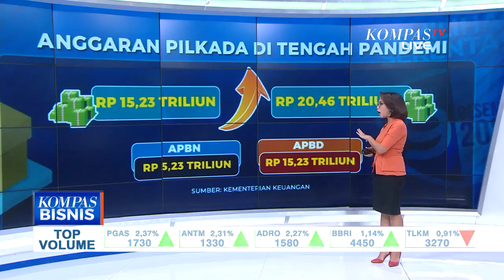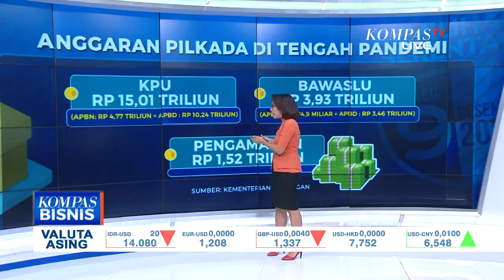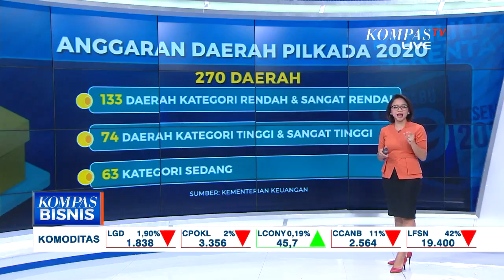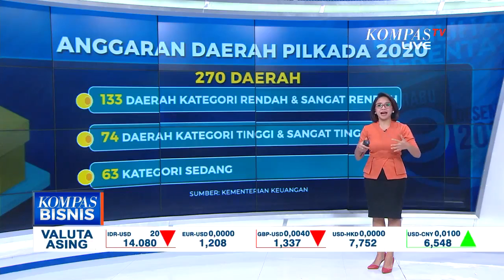Kucuran Anggaran Pilkada Membengkak Jadi Rp 20,36 Triliun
JAKARTA, KOMPAS.TV - Pilkada di tengah pandemi membuat dana yang semula sudah dianggarkan, membengkak.

Biaya protokol kesehatan tak murah.

Pemerintah harus merogoh kocek lebih dalam demi terlaksananya pilkada serentak tahun ini.

Sebelum ada pandemi, pemerintah menganggarkan dana untuk pilkada adalah sebesar Rp 15,23 triliun.

Dana ini pun akhirnya membengkak menjadi Rp 20,36 triliun.

Membengkaknya dana ini akhirnya mengambil dari kantong dana APBN, dari pemerintah pusat sebesar Rp 5,23 triliun.

Pemerintah pusat juga pernah bilang ke daerah, bahwa anggaran tak hanya sebatas hibahan dana, tapi juga bisa hibah barang.

Misalnya, peminjaman gedung atau ambulans.

Ini diatur melalui kesepakatan naskah perjanjian hibah daerah.

Dari anggaran 20 triliunan tadi, anggaran terpecah untuk beberapa lembaga dan keperluan.

Sisanya adalah untuk penanganan kesehatan selama rangkaian pelaksanaan Pilkada 2020.

Pilkada yang membuat anggaran membengkak ini, cukup memberatkan buat daerah.

Apalagi pendapatan daerah tahun ini cukup tergerus akibat pandemi.

Tapi kalau semua dihandle pusat pun, defisit APBN sama-sama tertekan.

Berdasarkan data indeks kapasitas fiskal daerah dari Kementerian Keuangan 2019, dari 270 daerah yang menyelenggaraan pilkada, 49 persennya punya kapasitas fiskal rendah bahkan sangat rendah, hanya 27 persen di kapasitas tinggi dan sangat tinggi, sisanya kapasitas fiskalnya sedang.

Lebih lengkap, simak video ulasan Kompas Bisnis (10/12/2020).